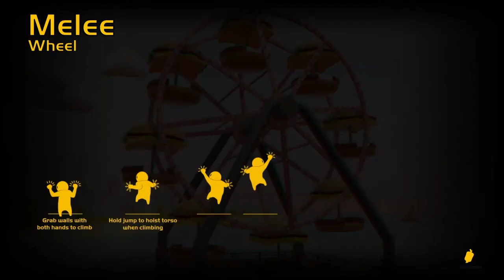Pete Burns - Gang Beasts (Part 10)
Like this video if you get the reference.